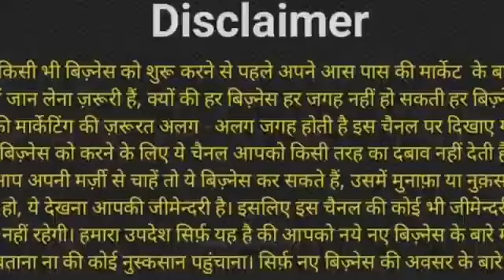Premium Quality Kids Ladies Wear Super Wholesaler - GB Garments Metiabruz Wholesale Market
Premium Quality बच्चो के कपडे सबसे सस्ते मे
Kids Ladies Wear Super Wholesaler in Kolkata | Best KidsReadymade Garments Wholesaler
JB GARMENTS - Trusted wholesaler in Kolkata and kidswear Manufacturer in Kolkata
SHOP NAME: JB GARMENTS
ADDRESS: METIABRUZ MARKET KOLKATA